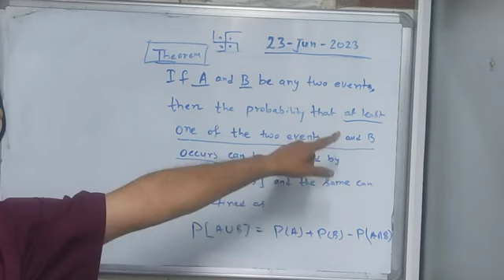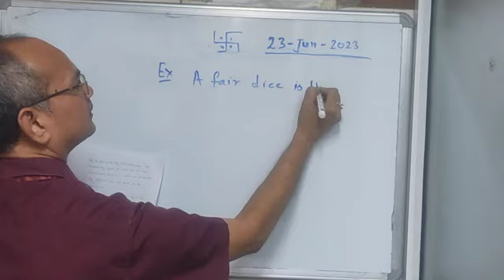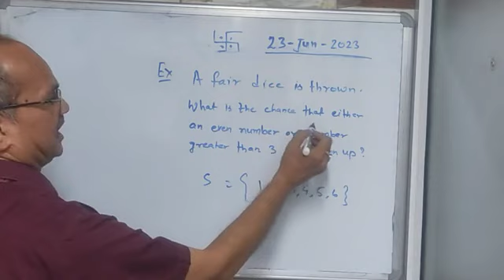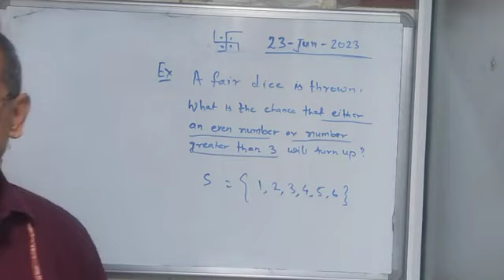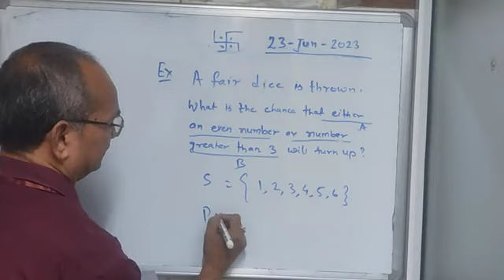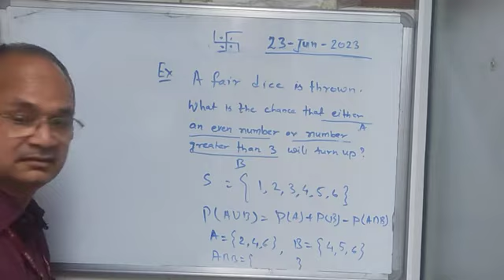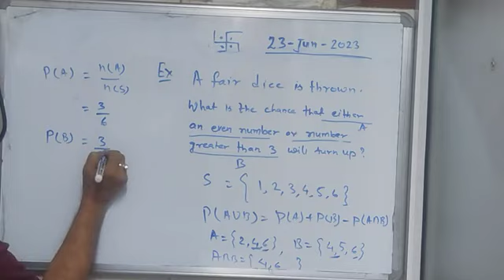04 Probability 23 JUN 2023